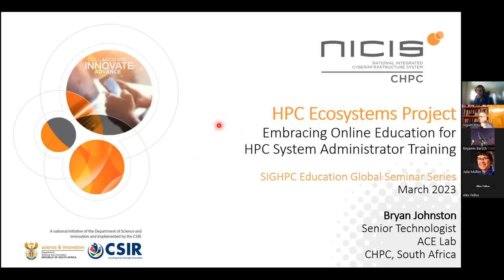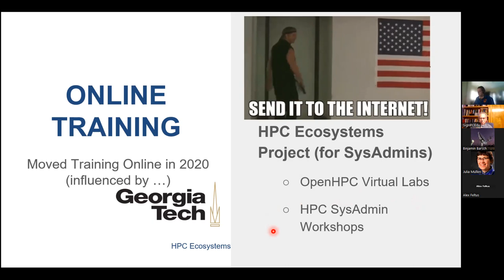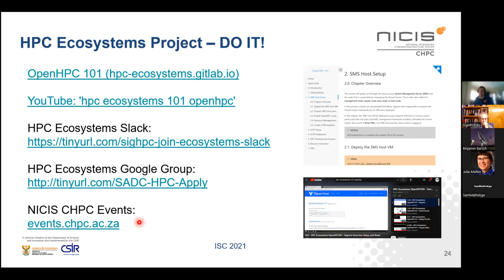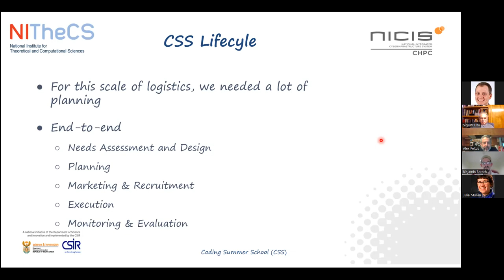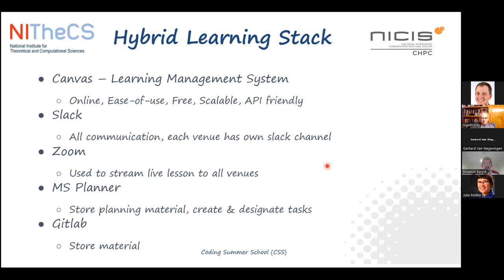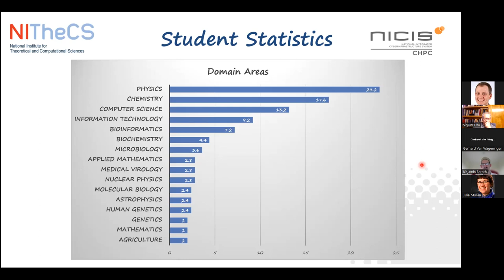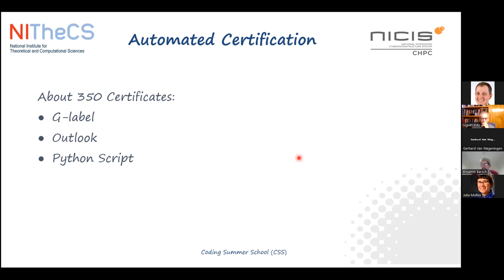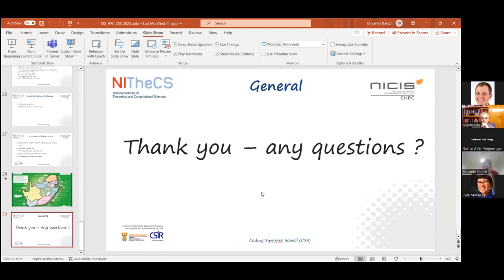SIGHPC Education Global Seminar Series - Africa 1africa1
This is the first of a global seminar series to promote a community of practice, share lessons learned and best practices, and showcase completed or ongoing projects in the HPC Education space.  This session presents two projects in HPC education and deployment in Africa.
Talk 1: Towards Sustainable HPC Workforce Development for the HPC Ecosystems Community in Africa
Talk 2: Reaching new heights in coding: Success Story of 2023 Coding Summer School